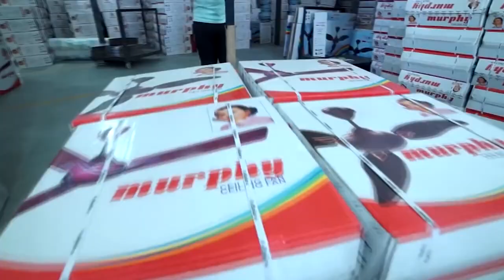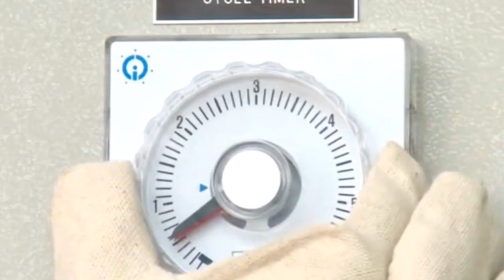देखिए फैक्ट्री में Water Tank को कैसे बनाते हैं | Most Amazing Factory Production Processes In India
Saify 4k
KEEP LEARNING..

KEEP ENJOYING. 🙏😊

Saify4k

☞ Gadgetamazontech ►

 • Spirituality & Mo...

 • Amazing and Shock...

 • Everything About ...

 • Skill Test

✦ Liked Videos

 • Liked Videos

 • Top 5 Dangerous A...

Thanks & Love
Saify 4k